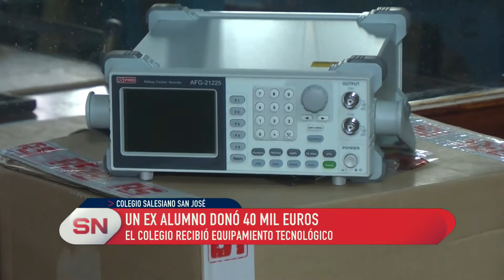Un ex alumno donó 40 mil euros en equipamiento al Colegio San José.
EL COLEGIO RECIBIÓ EQUIPAMIENTO TECNOLÓGICO
CLAUDIO JUAN - DOCENTE REFERENTE DE ELECTRÓNICA
MARIANO GÁLVEZ – COORD. DE EXTENSIÓN A LA COMUNIDAD

Recibieron una donación de un ex alumno que terminó en 2003 valuada en 40 mil euros. El alumno ganó una beca en Francia y compró equipamiento tecnológico de alto costo en Argentina. El colegio de educación técnica podrá tener un nuevo laboratorio con tecnología de última generación.